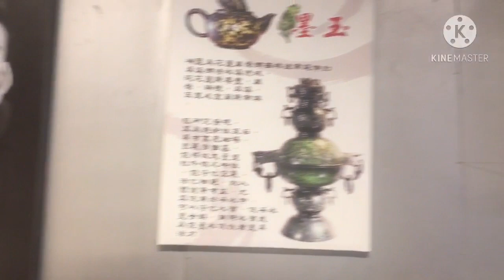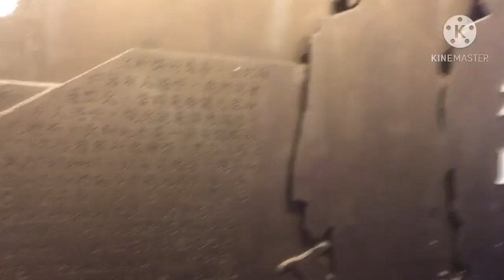Fengbin Skywalk- The most thrilling skywalk in Taiwan- Hualien |Mani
A short 150-meter stroll at the bare edge of Hualien’s coastline has become the most recent addition to eastern Taiwan’s long list of panoramic spots. The skywalk is split into two parts. The first half of the walk is an ancient trail strengthened and widened by cement. Yet, the second half is even more impressive featuring a 30-meter long tempered glass-bottomed section. Below, the crashing waves 50-meters underneath the footpath are a reminder of just how powerful this pristine ocean actually is.

The walk was built following the mountain cliff and was the only path for Taiwan indigenous tribes Amis, Kavalan, and Sakizaya to reach outside. Because the cliff is so steep, legend has it that the location’s another name “Qinbuzhizi” (親不知子斷崖), literally “cliff of the unaware child,” originates from an unfortunate story of two local farmers who lost their son after he fell into the sea below.
Ever since the Provincial Highway 11 in eastern Taiwan, also known as Hualien-Taitung Coastal Highway, was built, along with Xinji Tunnel which deep within the mountain to connect Xinshe and Jiqi tribes, the used important yet scary “Qinbuzhizi” path began to wane and was closed on 1971. Not until July 2017, the Fengbin Skywalk had finally been renovated and opened to the public, and the unbelievable scenes through Taiwan’s first and only skywalk is a resounding must.

Address: 977, Hualien County, Fengbin Township, Hualien-Taitung Coastal Highway. (Right next to the southern entrance to Xinfeng Tunnel (新豐隧道) on the highway.)

Ticket: NT$40 per person; NT$150 per tour bus; NT$50 per car; NT$20 per motorcycle.

Hope you like this place!